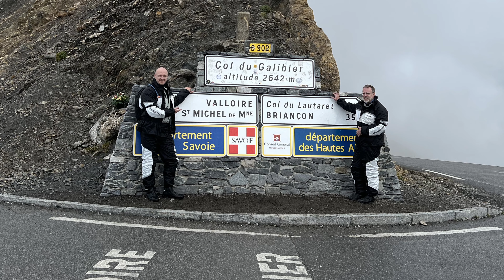Alpen Abenteuer 2023 - Teil 5 vom kleinen St. Bernhard zum Col de l'Iseran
Herzlich willkommen zum fünften Teil unseres Alpen Abenteuers 2023. Heute nehmen wir Euch mit auf den Col de Iseran, den höchsten Pass der Alpen. Es geht zunächst durch das verregnete Tal der Dora di Verney. Am kleinen St. Bernard werfen wir mal einen genauen Blick auf unseren Heiligen bevor es weiter geht nach la Rosiere und zum türkisblauen Lac du Chevril. Ab da wird es episch, denn es geht hoch zum 2770m hohen Col de l'Iseran. Was für eine geile Strecke! Dank des wilden Wetters dürft ihr euch auf spektakuläre Filmchen von den Gopro's und den Drohnen freuen.

00:00 - Intro
00:27 - Start in pre Saint Didier
02:39 - Tal der Dora di Verney
08:25 - Kleiner St. Bernhard Pass
14:17 - La Rosier
16:06 - Lac du Chevril
17:51 - Col de Iseran - die Auffahrt beginnt
22:50 - Fotostopp
25:22 - Das ist der Gipfel
27:05 - Atemberaubende Drohnenaufnahmen
31:12 - Outro und Vorschau auf Teil 6